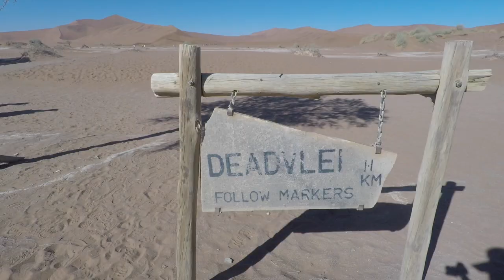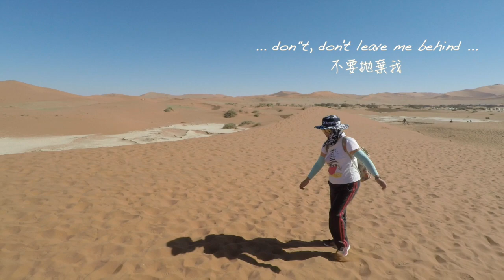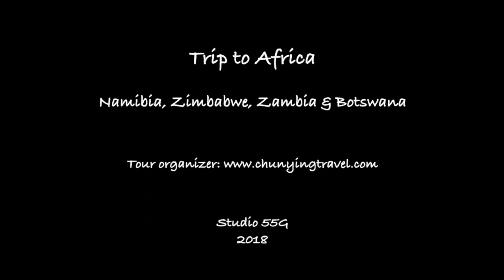Self Drive in Namibia 4: enter surreal Deadvlei/Death Valley/Sesriem Canyon /納米比亞自駕遊4：進入另一星球的死亡谷、大峽谷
Our Africa Trip 2018 covered self-drive around Namibia and a trip to Victoria Falls and Botswana, including walking from Zimbabwe to Zambia. We climbed up huge sand dunes in the oldest desert on earth, went on safari in several national parks, tasted the delicious Atlantic oysters in a cruise and visited the breathtaking Victoria Falls. All these are shown in this series of 11 episodes.

在2018年的非洲之旅，我們環繞納米比亞自駕遊一圈，到過維多利亞大瀑布，還從津巴布韋步行到贊比亞。我們在世界最古老的沙漠中攀登上巨大的沙丘，在數個國家公園近距離觀賞野生動物，在大西洋乘坐游船和品嘗美味生蠔，以及暢遊了令人讚嘆的維多利亞大瀑布。這些旅程會在11集分享。